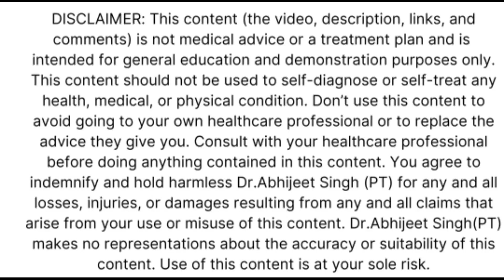ADVANCE EXERCISES FOR LEG MUSCLES WEAKNESS IN HINDI |सर्जरी के बाद पैरो में ताकत कैसे बढ़ाए PART 2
this video shows the exercises to strengthen the muscles after lower body surgery or injury specifically the knee and hip surgery or injury. the exercises covered in this video are the basic exercises to develop baseline strength and progress to more advance strengthening once adequate strength and control is developed.

Also Watch:
सर्जरी के बाद घुटने को पूरी तरह  सीधा कैसे करें / How to straighten Stiff Knee after Surgery :

सर्जरी के बाद घुटने को पूरी तरह कैसे मोड़ें / how to Bend Knee fully after Surgery

Background Music Courtesy: Roa Music